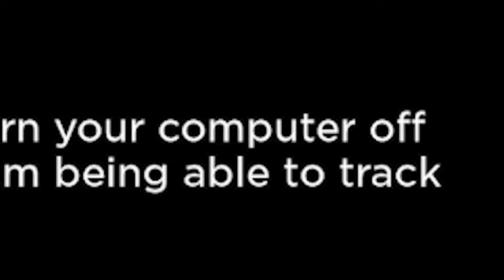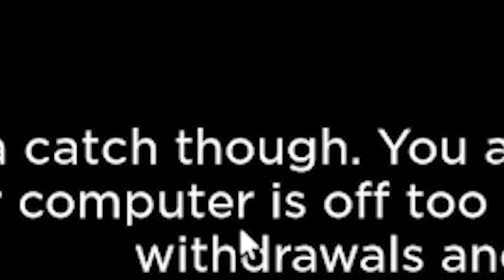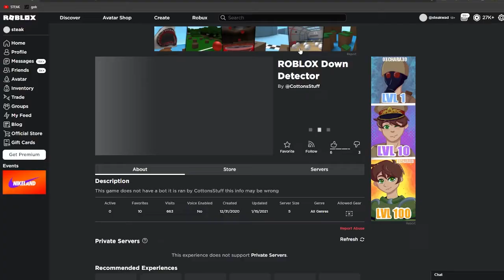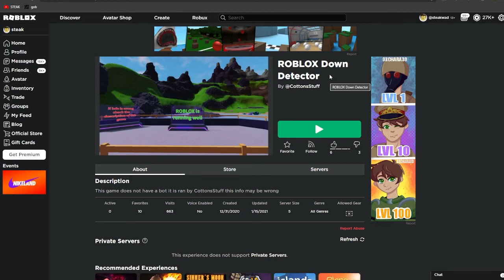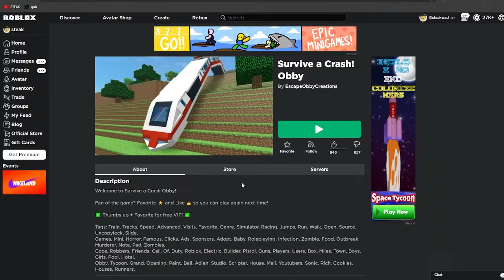what to do if roblox goes down again.. (tutorial)